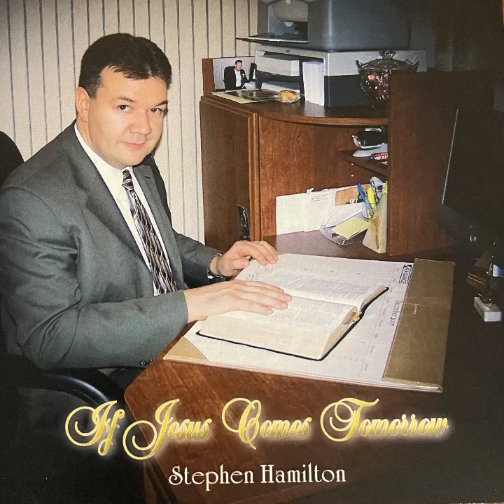Hide Hair Nor Bones | Stephen Hamilton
Stephen Hamilton, Darryl Hamilton, Laura Hamilton (Severt) and Ken Stephens
Written by Stephen Hamilton